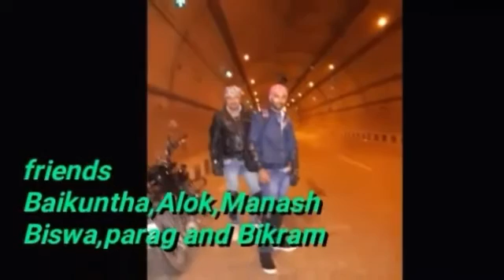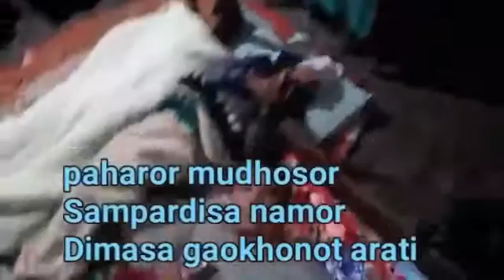Haflong trip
We enjoyed there ...you can watch it ...can enjoy it...knw haflong...knw northeast...drop your comments here ...
Some part of the music of the film Befikre ...is used here ...to give you all a feel ...sorry for that